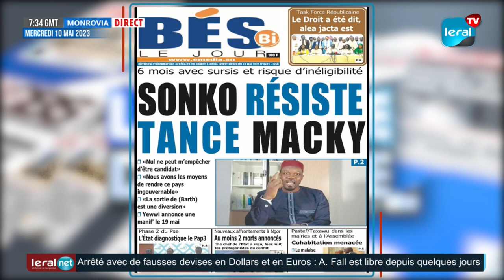Revue des Titre Wolof de ce Mercredi par Al Amine - Leral TV